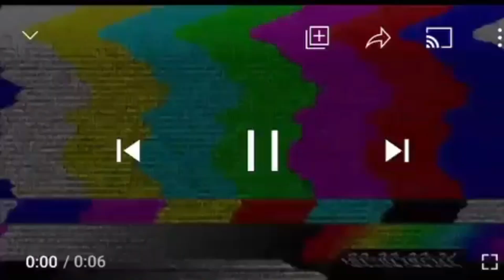FIGHTING IN MY DREAMS PRANK ON WIFE!! (SHE WAS SCARED)